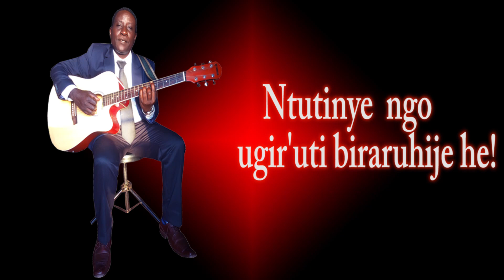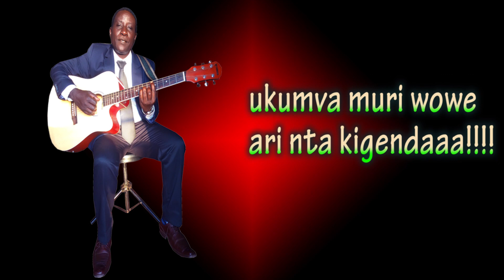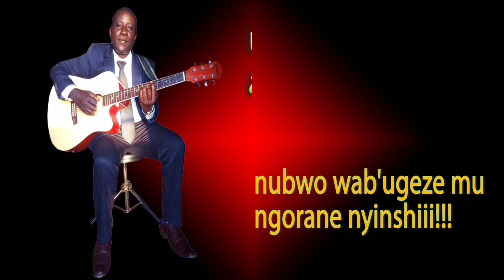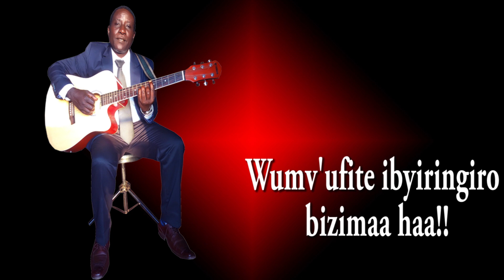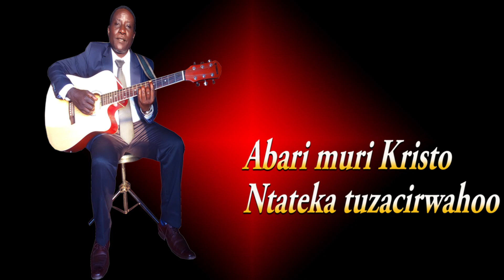ICYIFUZO by MOISE MUNYANEZA - official video lyrics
Yadutangaje pastor Moise